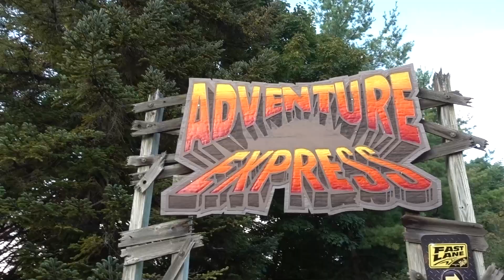Kings Island Trip 8-28-2018 Part 6